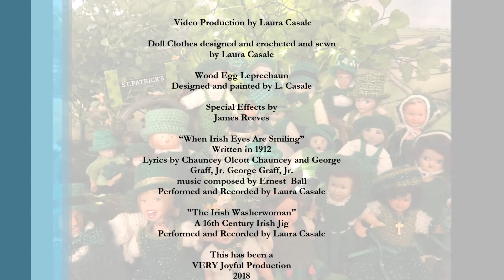March Dolls St. Patrick's Day Celebration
Enjoy the luscious green backdrop, and the Irish music as you view this month's dolls who are all dressed up for Saint Patrick's Day! You’ll hear Laura Casale’s renditions of “When Irish Eyes Are Smiling” a popular song from 1912, along with “The Irish Washerwoman” a traditional Irish jig. We hope you clap and sing along as you enjoy the doll’s fun and frivolity for a very Happy Saint Patrick’s Day!